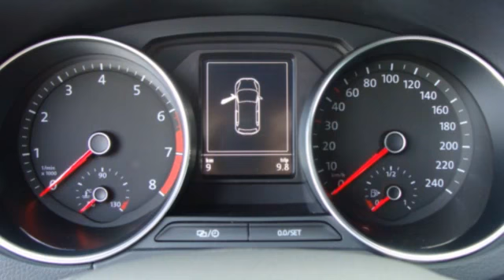Volkswagen Polo 1.0 Edition 70KW / 95pk Navigatie, Airco